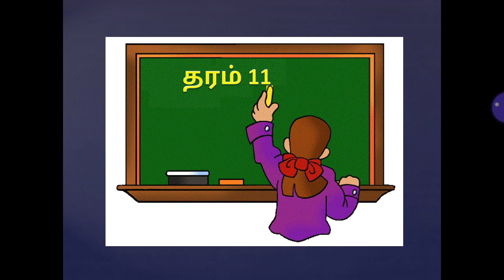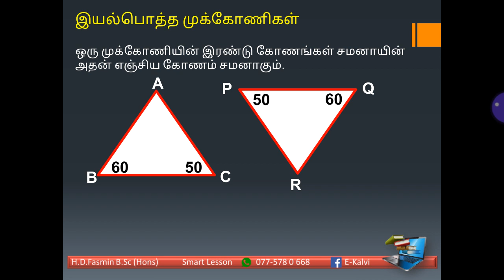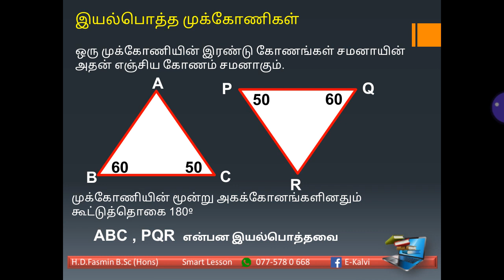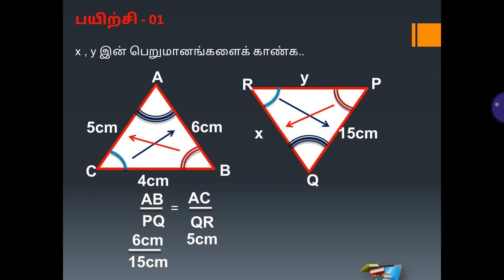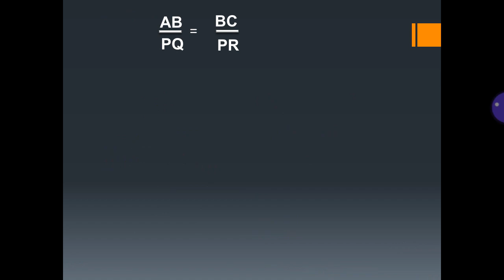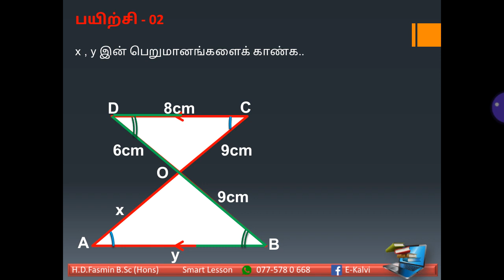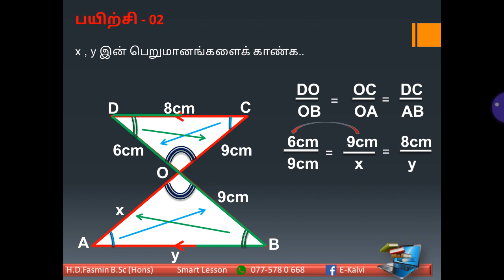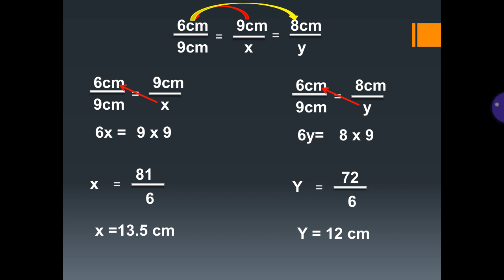தரம் 11-இயல்பொத்த முக்கோணித் தேற்றம் Fasmin Sir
H.D.Fasmin B.Sc (Hons )